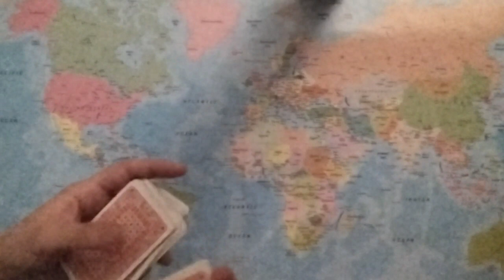Stealing From "THE DEVIL", Karma Free? Who Thinks They're An ANGEL Who Needs To Fight Dirty?